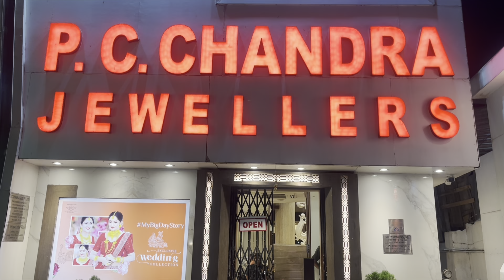PC CHANDRA পয়লা বৈশাখ 15 গ্রামের মধ্যে চোকার চিক GOLDLITES necklace / bangle / mantasa under 10 gram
Hello friends , poila baisakh 1431 spl today we have come up with the exclusive 1.5 lakh / under 15 gram GOLD BRIDAL CHOKER NECKLACE for women and light weight wedding necklace with weight n price collections of PC CHANDRA JEWELLERS garia branch . This video is all about light weight Bridal & party wear gold choker necklace designs with weight n price . P C chandra gold choker necklace collection , Light Weight Gold Necklace Designs Below 20 Grams , gold necklace under 1 lakh , wedding package , p c chandra jewellers gold

P C CHANDRA JEWELLERS ( garia showroom )
101B , raja subodh chandra mallick road ,
Laxmi narayan colony , garia , kol - 700047
Near baishnabghata bus stand